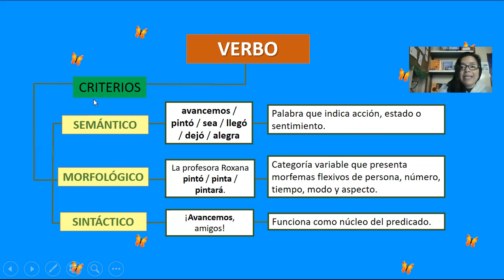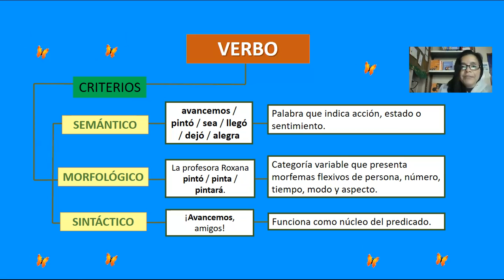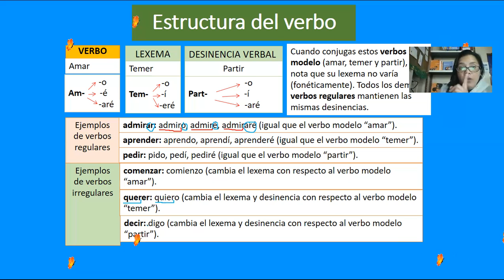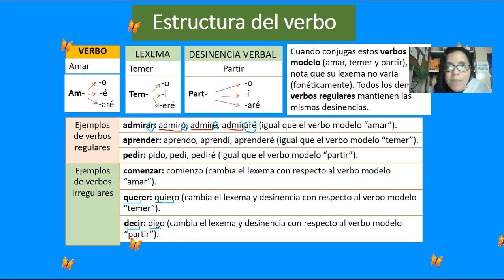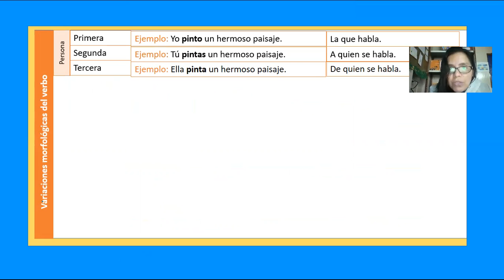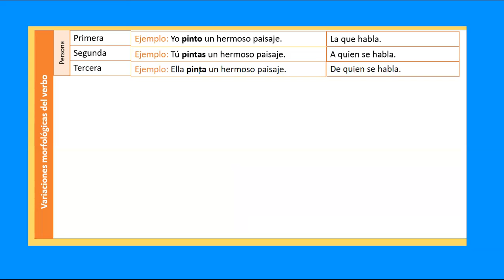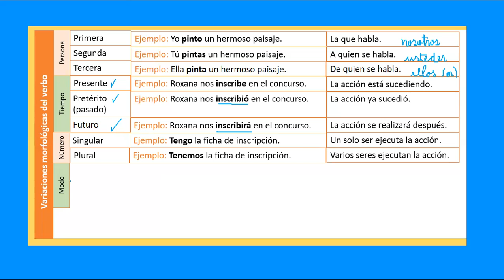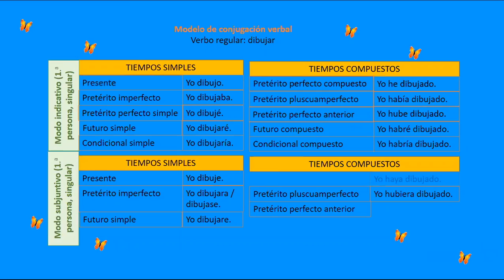VERBO 1° sec Com